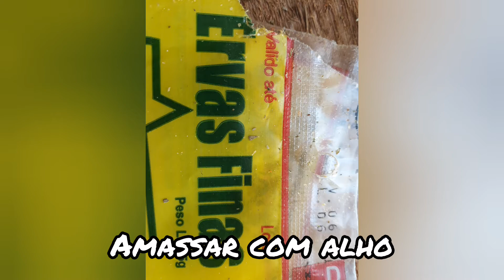porco na palha de bananeira... feito de maneira rústica... na brasa... Barra dos Bugres....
receita de porco feito com palha de maneira rústica e de resultado um porco saboroso e todo pururuca... Pode ser feito com materiais alternativos... burraco... pedras...
deixe seu comentário sobre suas experiências..